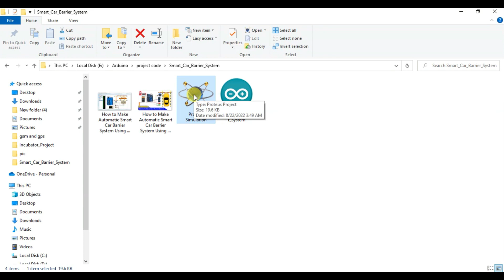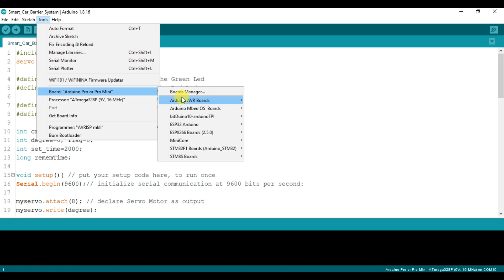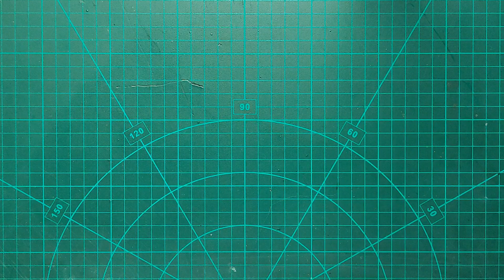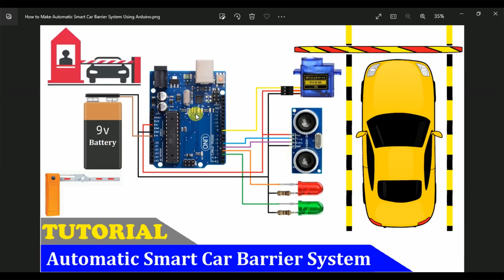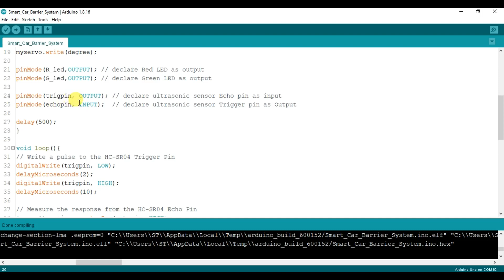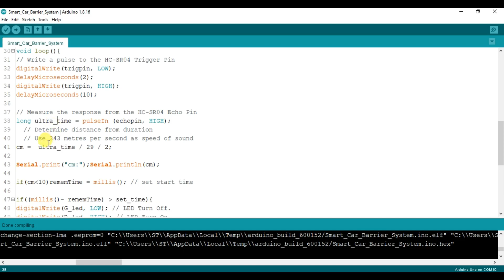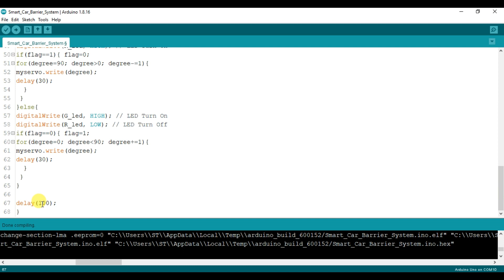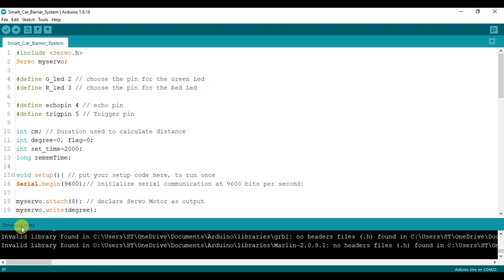How to Make Automatic Smart Car Barrier System Using Arduino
How to Make Automatic Smart Car Barrier System Using Arduino and Ultrasonic Sensor | Arduino Car Barrier System

Components Details () {
VPC Card board 5mm,
Solderless Breadboard,
Arduino Uno,
HC-sr04 Ultrasonic Sensor,
Mini Servo Motor SG90,
100R Resistor x 2,
Green LED,
Red LED,
Male to Male Jumper Wires,
Hard Jumper Wire,
Battery clip,
Battery 9v